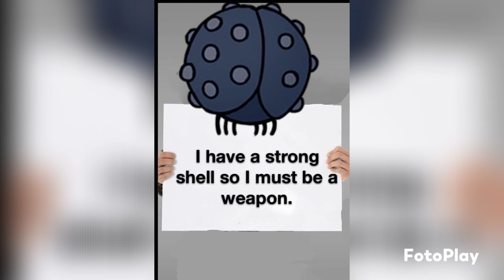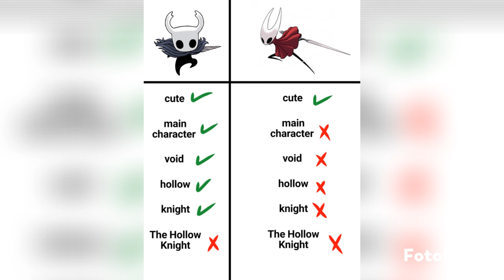Four and half minutes of Hollow Knight memes | Hollow Knight memes #7 🔥6k subs special 🔥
⚠️ Those memes doesn't belong to me ⚠️
⚠️ Please support the original author of this masterpiece ⚠️

Music 🎶:
Nintendo - Wii Menu Music Background
Gods and Nightmares Hollow Knight DLC - Nightmare Lantern Interlude